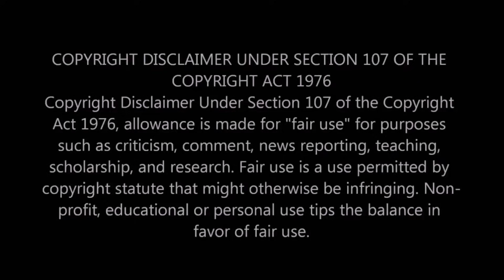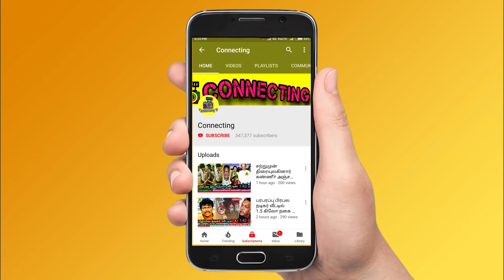சற்றுமுன் இயக்குனர் Hari மருத்துவமனையில் அனுமதி! Famous Tamil Director Hari health update!Arun Vijay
சற்றுமுன் இயக்குனர் Hari மருத்துவமனையில் அனுமதி ! Famous Tamil Director Hari health update ! Actor Arun Vijay ! Actor Arun Vijay about director Hari ! Tamil Director Hari & Preetha Hari ! Famous Tamil Director Hari is in health issue | Famous Tamil Director Hari in Sad Suitation ! Director Hari and His Wife Preetha Vijayakumar Sad Suitations ! Famous Tamil Director Hari is now in Palani ! Sad Suitation ! Director Hari Breakdown Tears For His health issues | Famous Tamil Serial Actor Emotional ! Vijay TV Latest News ! Vijay TV ! Sun TV ! Kamal Haasan ! Rajinikanth ! Thalapathy Vijay ! Thala Ajith ! Thalapathy 65 ! Valimai Update ! Valimai First look ! Tamilnadu Politicial ! Latest Tamil Cinema News ! Hot Tamil Cinema News

Latest Tamil cine news: Director Hari is now in treat for his health issues that happened in shooting spot at Palani

Director Hari and Actor Arun Vijay working for their film shooting where Hari got health issues and now in treat

Actor Arun Vijay and Vijay Kumar is now came to see Director Hari and support him morally

Director Hari emotional about his family and kids ! Director Hari and Preetha Hari is now in their home gave latest live interview

Director Hari emotional about his co worker health issues ! Director Hari about his new movie with Actor Arun Vijay

Actor Arun Vijay about his sister Vanitha Vijayakumar
Actress Preetha Hari about his sister Vanitha Vijayakumar

வனிதா ஒரு குடும்ப மானத்தை வாங்குறா கொந்தளித்த நடிகர் அருண் விஜய் ! Vijay TV ! Bigg Boss Tamil

நீ அக்காவா கேவலமா இருக்கு கொந்தளித்த வனிதா " தங்கை " Vijay TV ! Bigg Boss Tamil ! Bigg Boss 3 Tamil